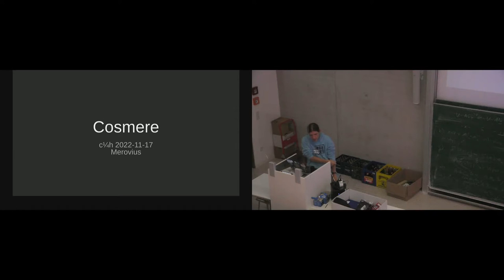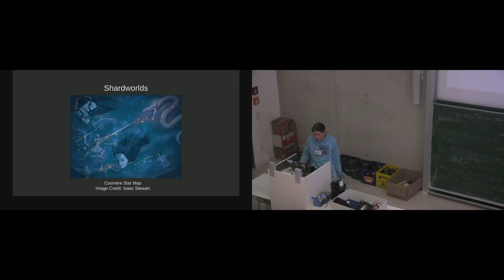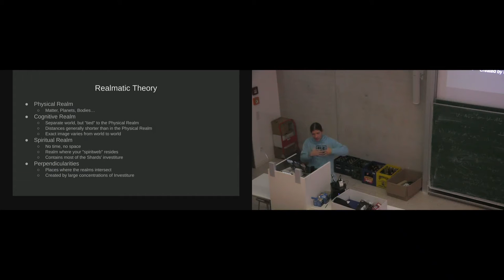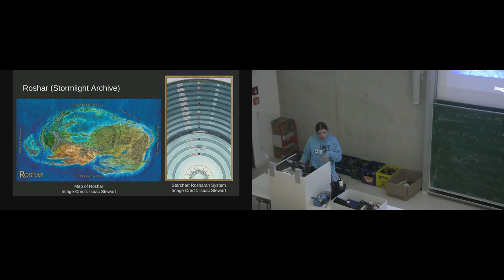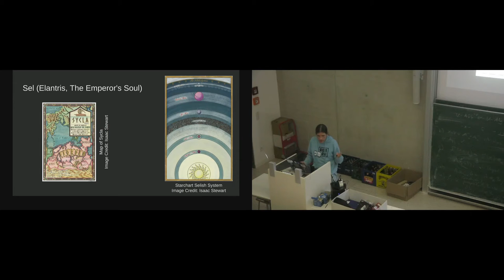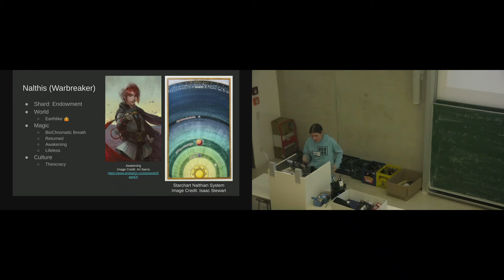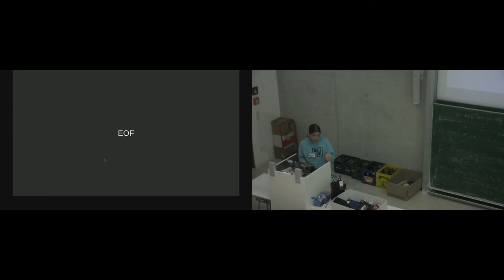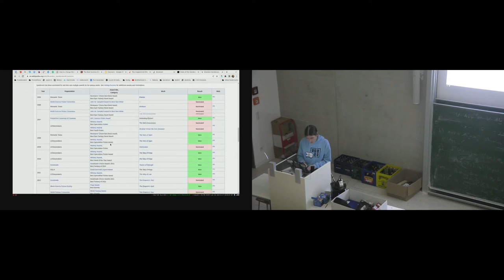[c¼h] Cosmere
Von Merovius

Das Cosmere ist das Universum in dem Brandon Sanderson einen Großteil seiner Fantasy Romane ansiedelt. Es umfasst mehrere Sternensysteme, jeweils mit eigenen Magiesystemen und einzigartigem Worldbuilding. Allerdings hängen diese Welten auch zusammen und teilen sich eine Art "Metamagie".
Ich gebe einen (weitestgehend spoilerfreien) Überblick über das Cosmere, die Metamagie und die verschiedenen Planeten und Magiesystem.